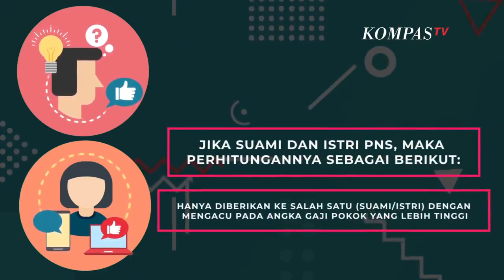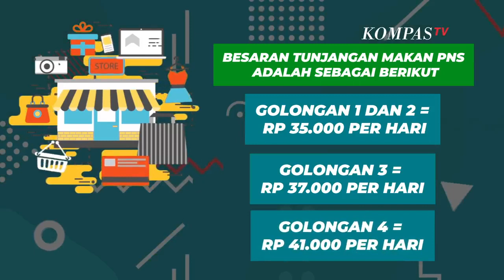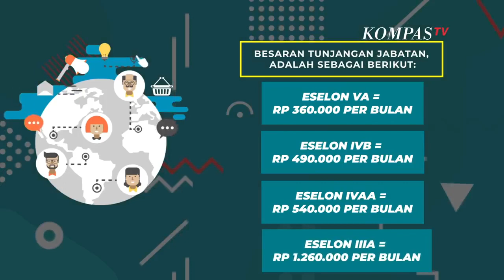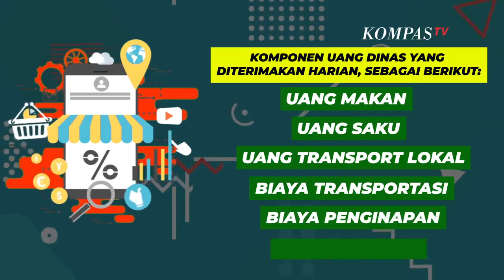6 Jenis Tunjangan PNS yang Diperoleh Selain Gaji Pokok, Hmmm.. Menggiurkan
KOMPAS.TV - Menjadi seorang PNS atau sekarang lebih sering disebut sebagai ASN, masih menjadi idaman banyak orang.

Dengan menjadi PNS, akan mendapatkan jaminan saat pensiun, pendapatan tiap bulan yang stabil hingga resiko kecil dari pemecatan atau PHK.

Daya tarik lain dari PNS adalah gaji PNS per bulan merupakan pendapatan yang paling stabil dibandingkan pekerjaan lain, karena mereka dijamin oleh negara.

Dengan catatan, negara tidak mengalami kebangkrutan.

Selain gaji pokok, ada sejumlah tunjangan PNS yang juga bisa diperoleh diluar gaji pokok

1. TUNJANGAN KINERJA

Tunjangan kinerja sering disebut sebagai tukin, merupakan tunjangan paling besar yang diterima oleh PNS.

Angka besaran tunjangan ini ditentukan oleh kelas jabatan maupun instansi tempatnya bekerja.

2. TUNJANGAN SUAMI/ISTRI

Tunjangan ini besarannya adalah 5% dari gaji pokok.

Namun jika suami dan istri merupakan sama-sama anggota PNS, maka tunjangan hanya diberikan ke salah satunya, dengan mengacu pada gaji pokok yang lebih tinggi

3. TUNJANGAN ANAK

Tunjangan anak ditetapkan sebesar 2% dari gaji pokok untuk setiap anak, dengan maksimal 3 anak.

Syarat agar bisa mendapatkan tunjangan ini adalah anak harus berusia kurang dari 18 tahun dan belum menikah, serta tidak memiliki penghasilan sendiri.

4. TUNJANGAN MAKAN

Besaran Tunjangan Makan PNS adalah sebagai berikut:

Golongan 1 dan 2 = Rp 35.000/hari

Golongan 3 = RP 37.000/hari

Golongan 4 = RP 41.000/hari

5. TUNJANGAN JABATAN

Tunjangan ini hanya diterima PNS yang memiliki posisi tertentu atau berada pada jenjang jabatan struktural, atau lebih dikenal sebagai jenjang eselon.

6. TUNJANGAN PERJALANAN DINAS

Setiap melakukan perjalanan dinas, PNS akan mendapatkan uang saku dengan komponen berupa uang harian.

Video Editor: Faqih F